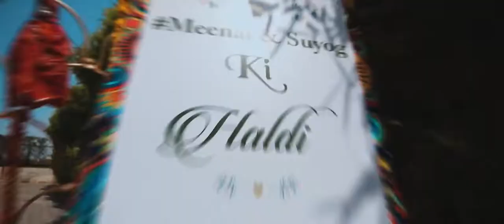MEENAL & SUYOG WEDDING TEASER 2019 INDIA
A FILM SHOOT & EDIT BY RAJESH YADAV FROM : STUDIO R.G.98 CONT.
Indore [ M.P.] India